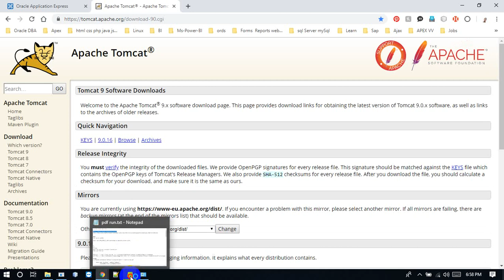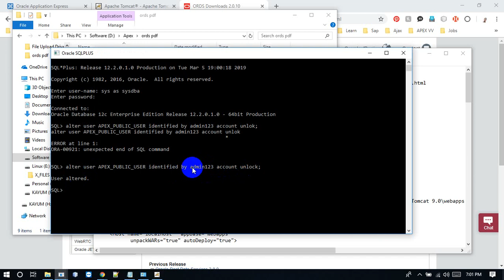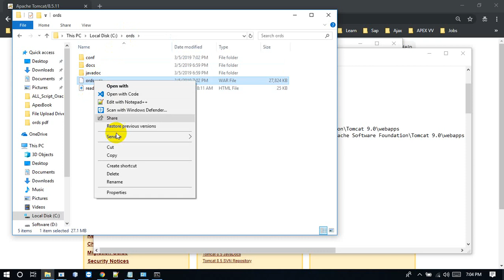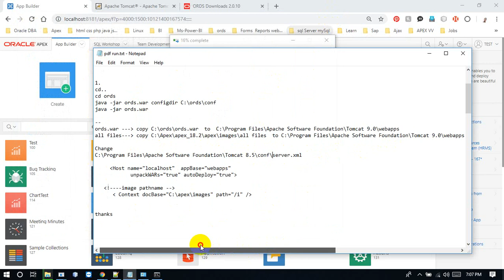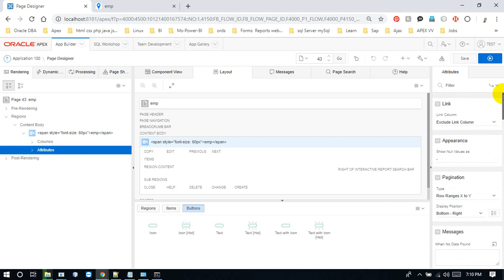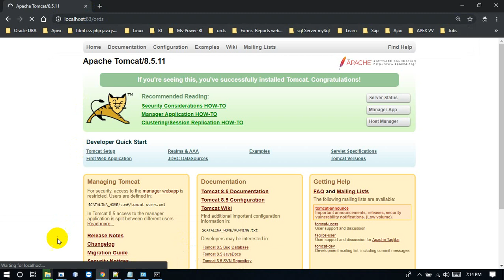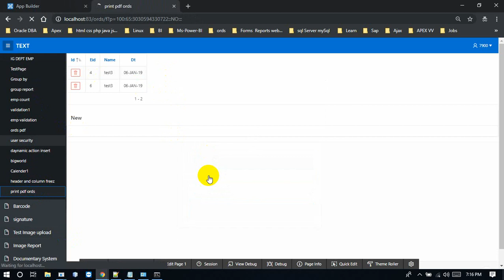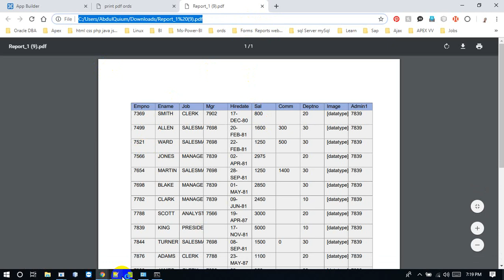How to Configure ORDS and RUN PDF Report in Oracle Apex | Muhammad Abdul Quium (V-96)